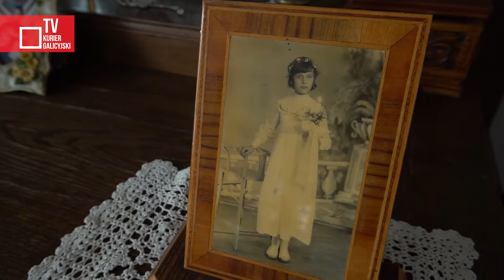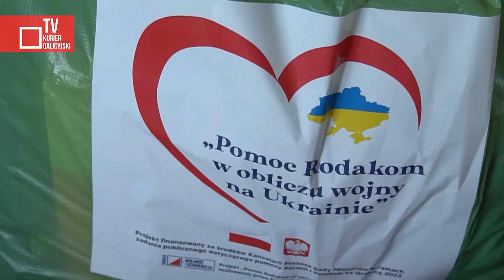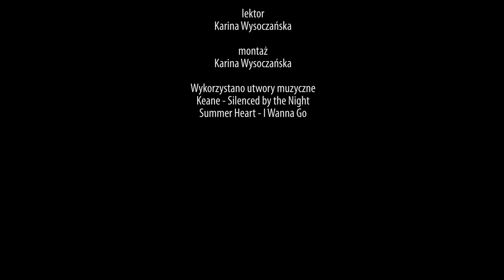Pomoc rodakom w obliczu wojny na Ukrainie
Rosyjska inwazja spowodowała ogromny kryzys humanitarny na Ukrainie. Wiele osób, również polskiego pochodzenia, wyjechało z kraju. A Ci, którzy zostali, często żyją w skrajnie trudnych warunkach. W ramach akcji "Pomoc rodakom w obliczu wojny" do najbardziej potrzebujących Polaków mieszkających na Ukrainie docierają wolontariusze Fundacji Wolność i Demokracja.

Kurier Galicyjski TV 2022